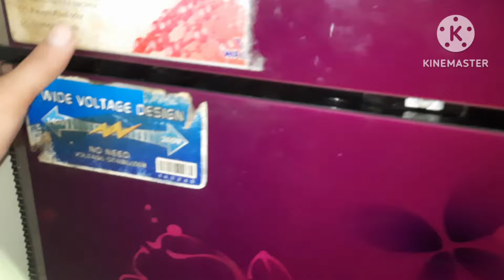Soniya Akter Rima শামীমার শশুর বাড়ি প্রথম দিনটি কেমন কাটলো ||নতুন দিয়ে বউ বিশাল বড় মাছ কাটালো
শশুর বাড়িতে প্রথম দিনটি কেমন কাটলো আজকের ভিডিও তে শেয়ার করবো ||